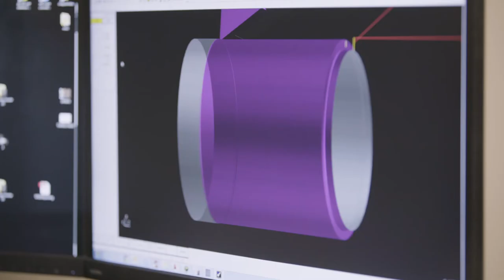MBI: world leader in high-performance core drilling solutions.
Our team’s know-how allows us to deliver a range of reliable drilling parts and our years of experience help us develop products that are compatible with YOUR business reality. Learn more about MBI Drilling Products in this video!